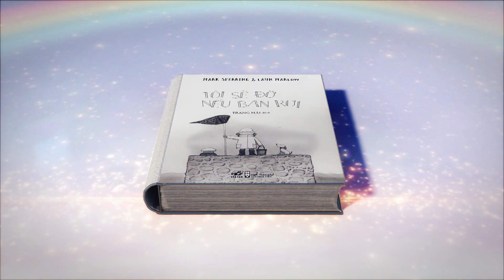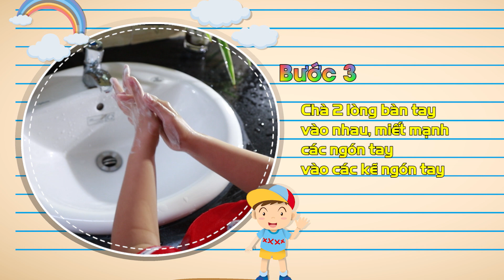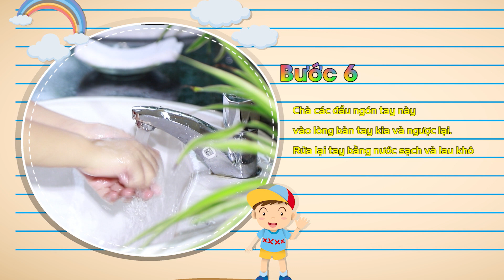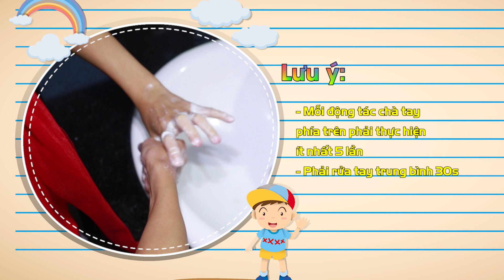TN THE GIOI CAU VONG